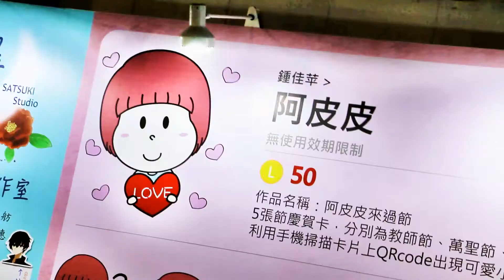輔大影傳19屆畢展 活動紀錄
輔仁大學影像傳播學系第十九屆畢展 【說時依舊 - 影像流轉的時光】
音樂：說時依舊 。詞曲/告五人